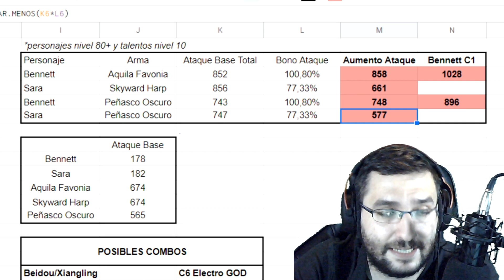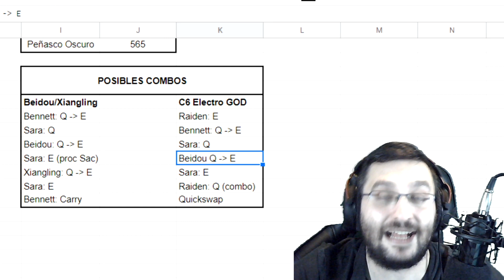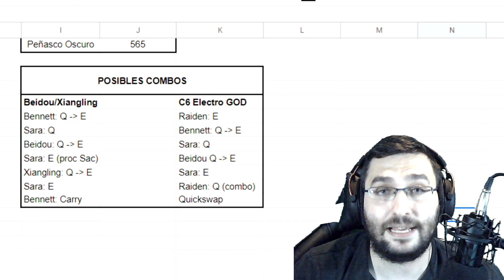DESACTUALIZADO! ⚡KUJOU SARA: ¿HACE TOP A ELECTRO?⚡ | Genshin Impact Español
En este vídeo os explico cómo funciona Kujou Sara, la nueva arquera de 4 estrellas que vendrá en la versión 2.1 de Genshin Impact.

Recordad que todo esto está sujeto a cambios. Sara es el personaje que me parece que más promete. Su buff es parecido al de Bennett, aunque sea inferior, sigue siendo un buff relevante que puede dar lugar a picos de DPS mucho más altos a determinadas composiciones.